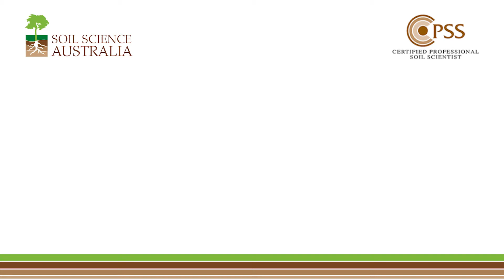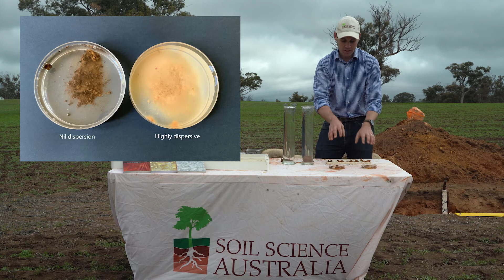Understanding Your Soils: Sodicity and Salinity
Understanding Your Soils Series from Soil Science Australia:
Want to know more about Soil sodicity and salinity? Watch this short video from Soil Science Australia!